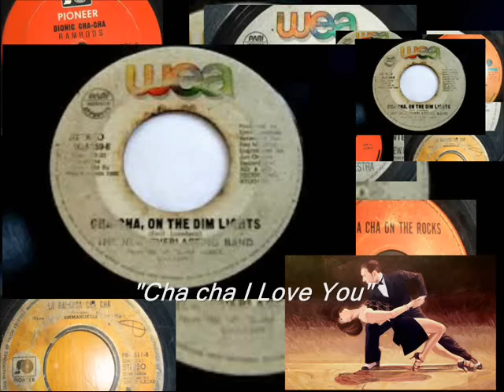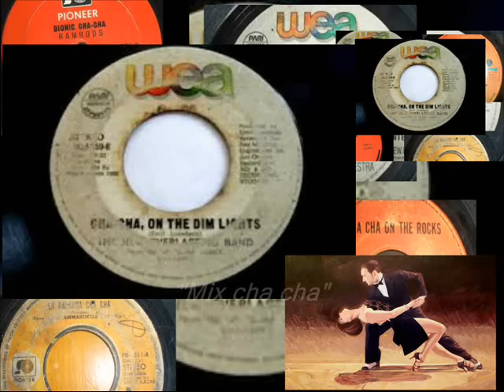CHA CHA NONSTOP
...because the old is gold..

0:04 Cha cha on the dim lights
3:14 Snap Dance
6:21 Tie a yellow ribbon
9:30 Happy cha cha
11:32 Cha cha on the rocks
14:15 Do Re Mi cha cha
16:47 Cha cha with me
19:11 La Paloma
22:14 La Balanga
24:47 Malaguena
27:08 El Bimbo
29:33 Burning Love
32:29 Bionic cha cha
35:38 Cha cha  i love you
39:12 123 cha cha
40:28 Cha cha number 1
43:15 Emmanuelle
45:56 Young love cha cha
49:00 Intensity cha cha
52:26 cha cha mix